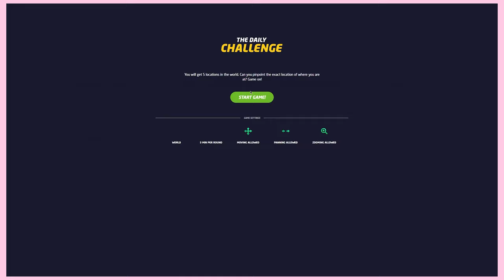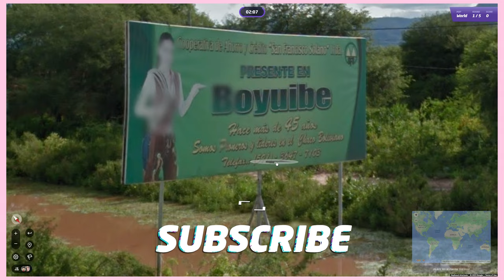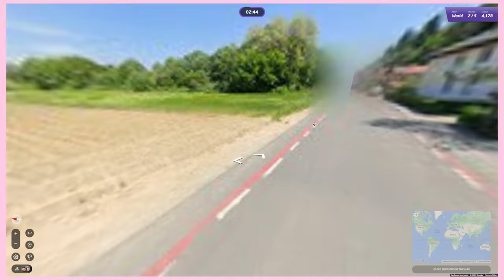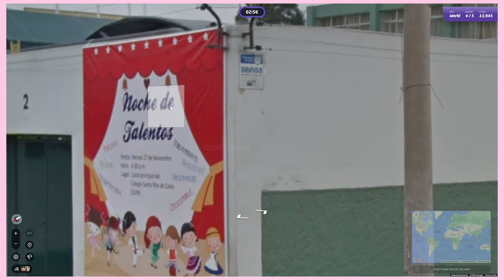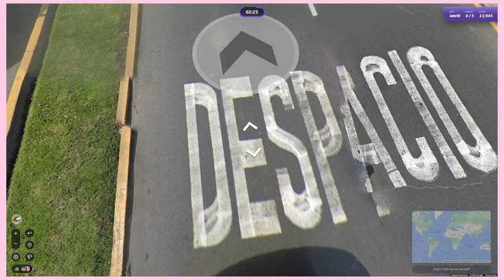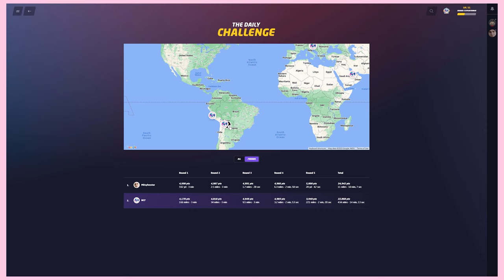GeoGuessr Daily Challenge - 3/11/23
Is that a banana in your pocket or are you just excited for todays video? Well it's got NO spoilers for today's Daily Challenge! I'm just doing this for fun, cataloguing my experience with each daily challenge, seeing how good I can get over time.

TIMESTAMPS
00:00 - Beginning
01:33 - Round 1 Guess
04:06 - Round 2 Guess
06:10 - Round 3 Guess
09:13 - Round 4 Guess
10:19 - Round 5 Guess

"Yoshi's Island" by ??? - Mario Kart 8 Deluxe: Booster Course Pack
"Learning to Fail" by Ted Striker - Retry
"Wii DK Summit" by ??? - Mario Kart 8 Deluxe: Booster Course Pack
"Crystal Mountains" by Ted Striker - Retry
"Tour Singapore Speedway" by ??? - Mario Kart 8 Deluxe: Booster Course Pack
"Quiplash 2: Round 3 Write Music" by Andy Poland - The Jackbox Party Pack 3